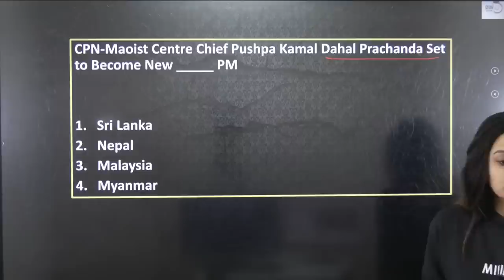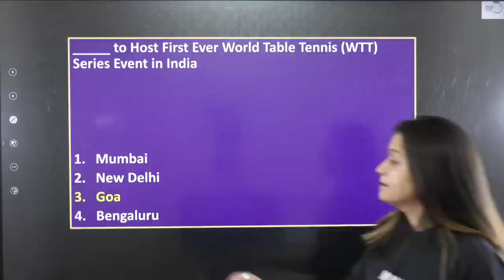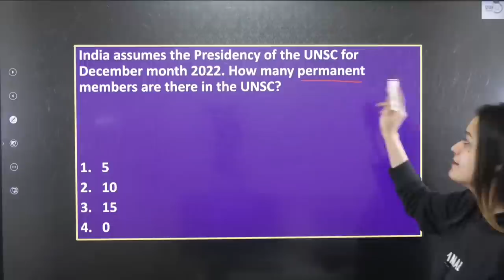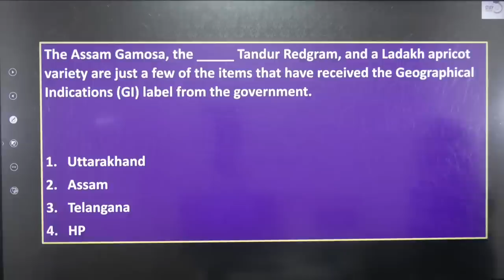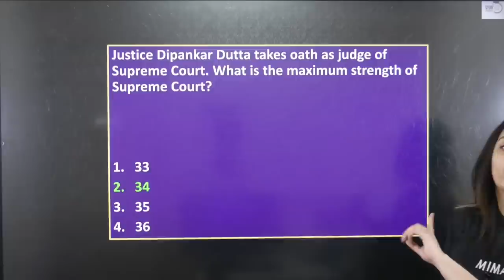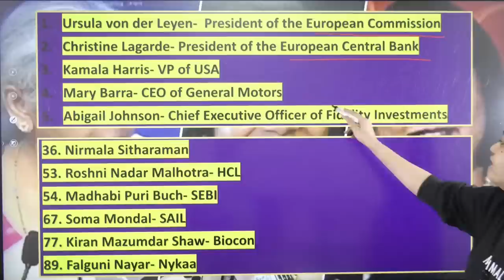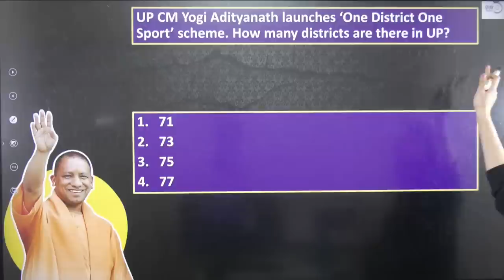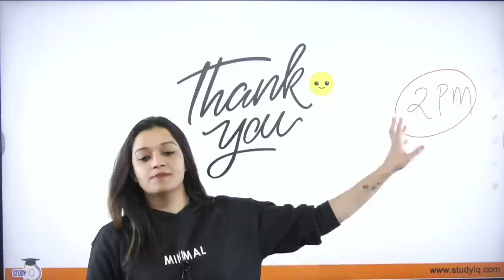Current Affairs for UP Judiciary Part 02 | UPPCSJ | Most Important Questions for Current Affairs